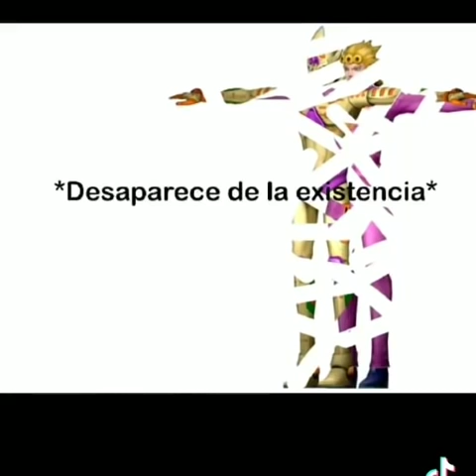JOTARO VS GIORNO - JOJO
Parece que es el mismo tipo de Stand que Star Platinum